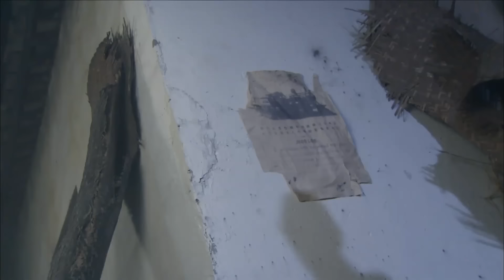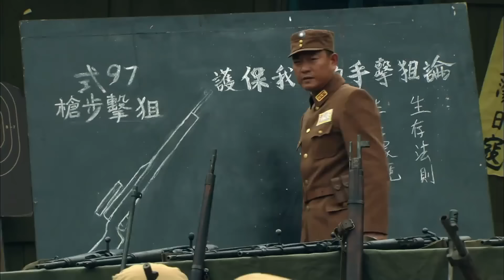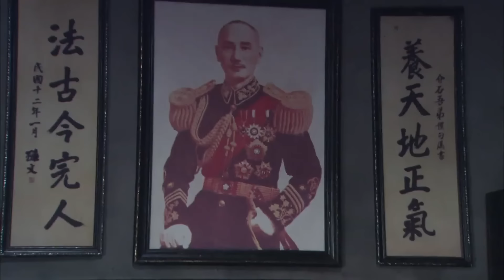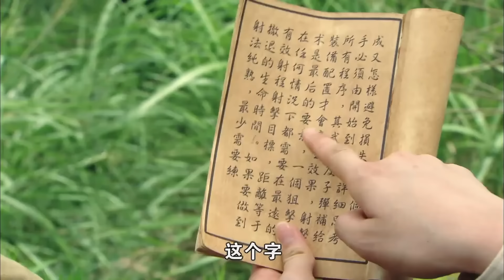【抗日電影】高手夜襲日軍中佐，孤身擊斃數十名精銳敵人！！⚔️ 抗日 MMA | Kung Fu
剧名：神枪